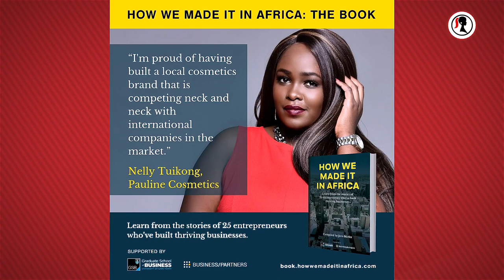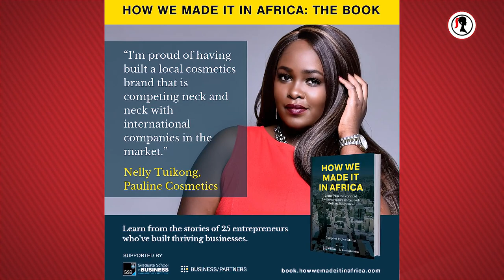Fortune Favors the Bold! Check out what we've been up to in the past 1 year!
Its been slightly a year since our founder Nelly Tuikong sat with Caroline Mutoko! Check out what this past year has had in stock for us!